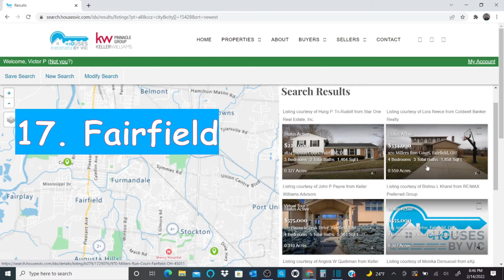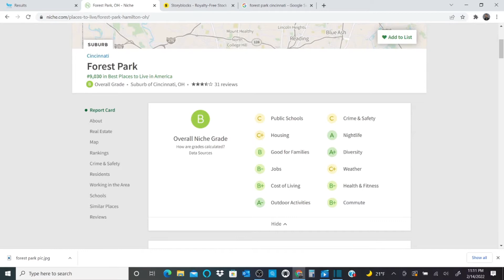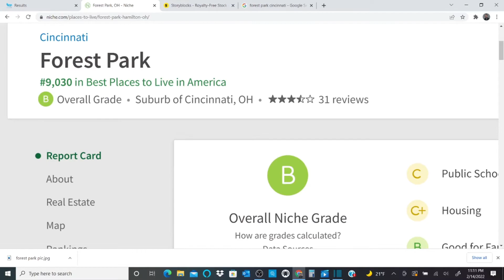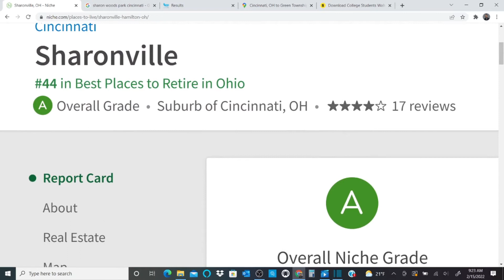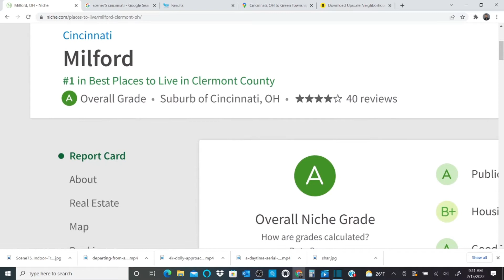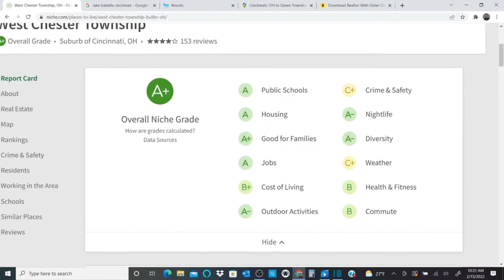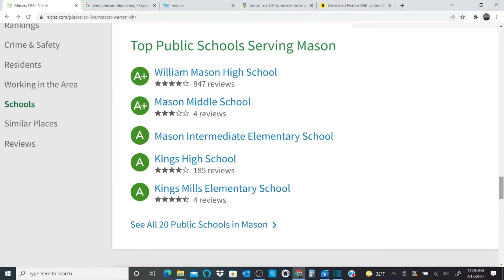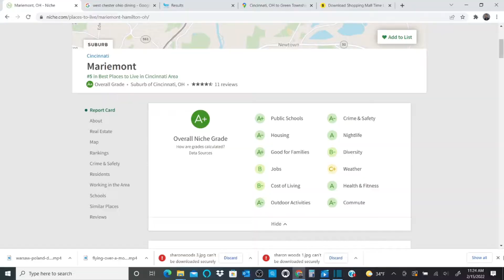Top 17 Suburbs for Living in Cincinnati Ohio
The top 17 Suburbs for living in the Cincinnati Ohio area.  Are you wondering what suburbs are near Cincinnati? Are you moving to Cincinnati? This video will give everything you need to know about the most desirable suburbs in Cincinnati Ohio!

🏠 🏠 I love helping people buy and sell real estate. 🏠

Ready to talk about Selling or Buying Process in Cincy?

*Licensed Realtor with Keller Williams Pinnacle Group, Mason OH*